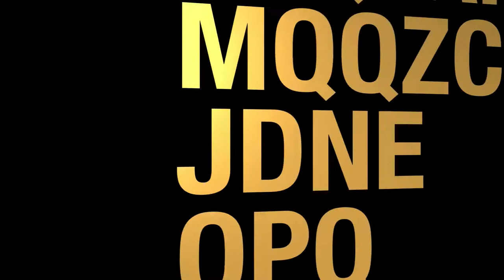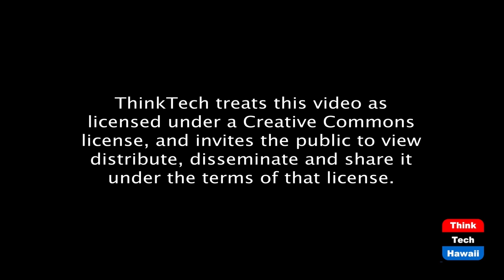The Tokyo 2021 Olympics (Looking to the East)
Go or no go or the Tokyo Olympics?  The host for this episode is Stephen Zurcher.  The guest for this episode is Roy Tomizawa.

We discuss the current status of the delayed 2021 Tokyo Olympics given the current health conditions in the country and the commitment of the government and business community to its success.